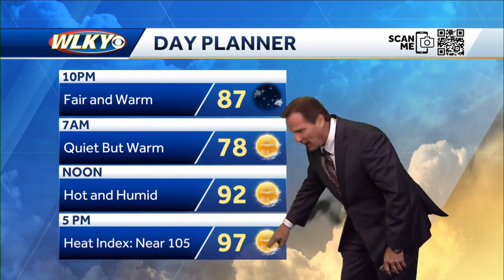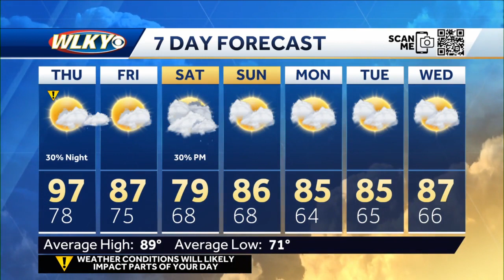More heat with a few storms Thursday